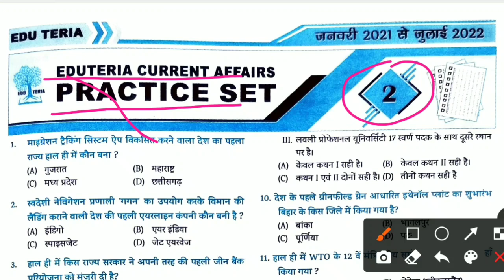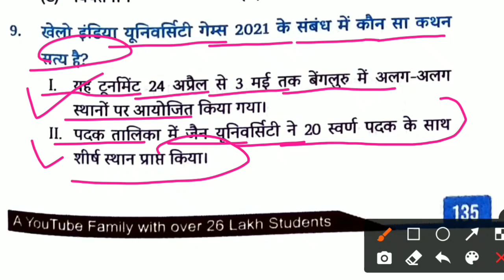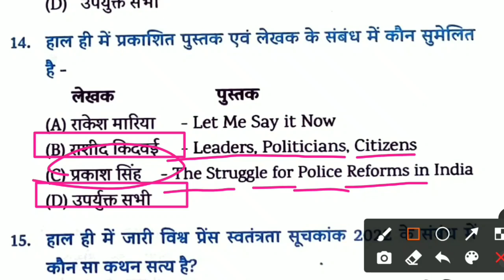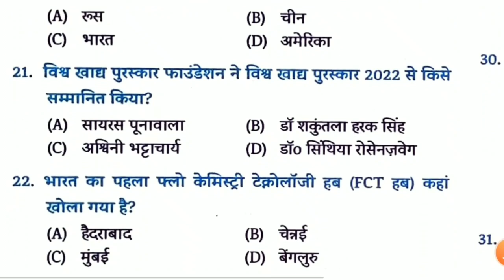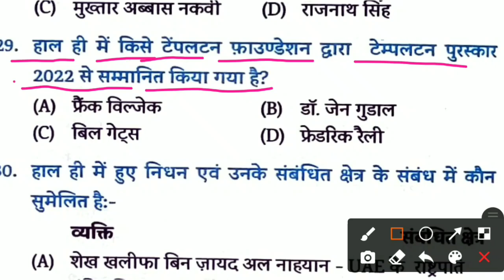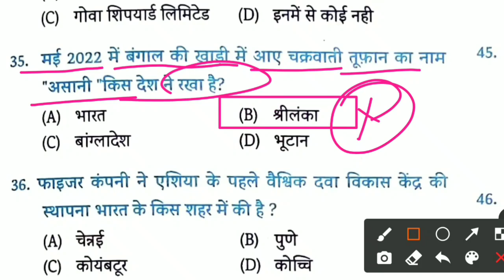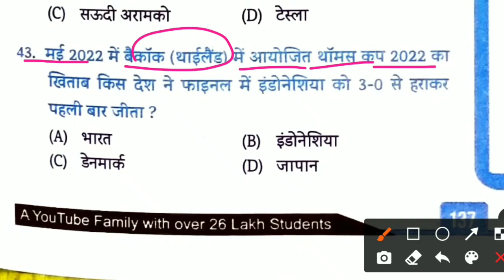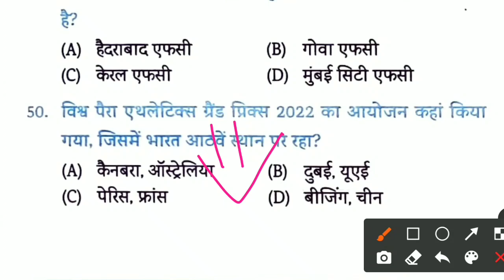Edu Teria Current Affairs 2022 | Practice Set - 02 | जनवरी 2021 से जुलाई 2022 तक | करेंट अफेयर्स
Queries Solved:-
july current affairs 2021 mcq
edu teria new current affairs book practice set
edu teria new current affairs book bihar